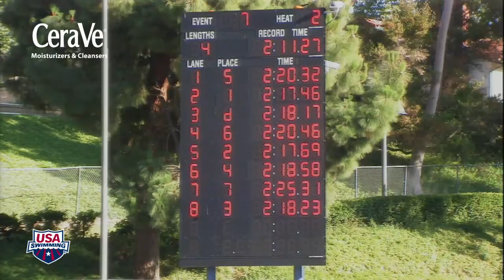Women's 200m Backstroke B Final - 2011 Fran Crippen Memorial Swim Meet of Champions